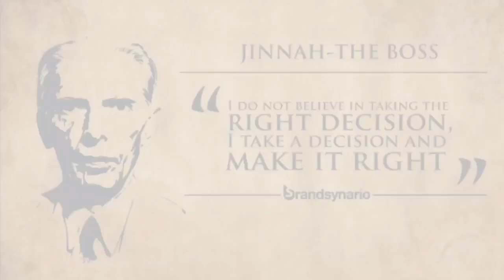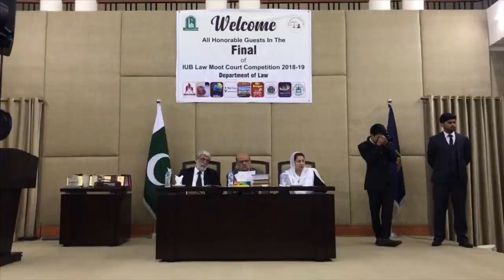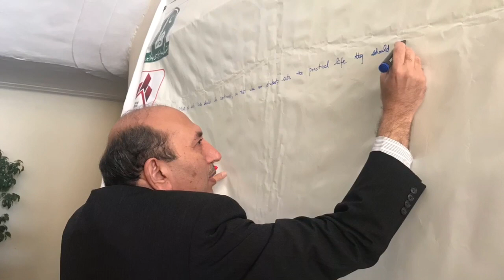The Final of Iub Moot Court Competition 2018-19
Final of islamia university bahawalpur  moot competition 2018-19
All Images, pictures, music shown in the video belong to the Respected Owners.